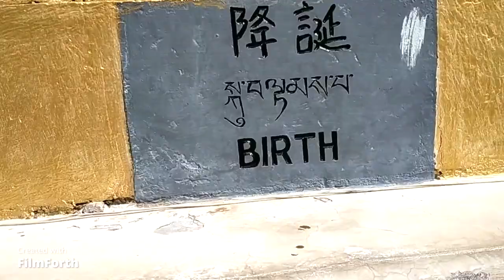Finally reached to Pangong Lake vlog || Magnetic hills || sangam Lake { @earnest.m vlogs }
Hey. Yoooo. what's up guys, I hope you all are going to like Pangong Lake vlog.
snapchant:-  earnest.m07
Note :- Copyright Disclaimer under Section 107 of the copyright act 1976, allowance is made for fair use for purposes such as criticism , comment , news reporting , by copyright statute that might otherwise be infringing.